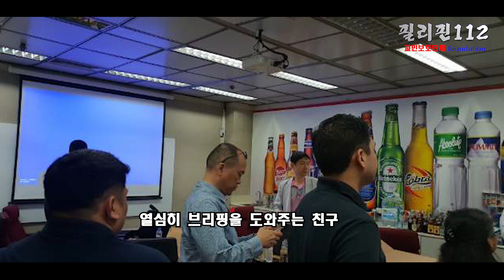필리핀112 /어리숙한 필리핀 한국 제품이면 다 될 거야